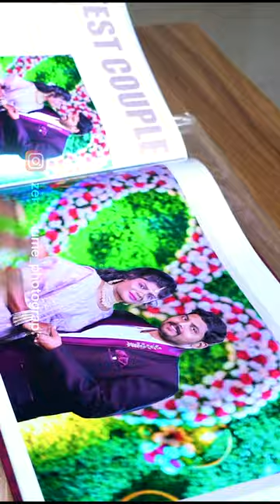WEDDING ALBUM UNBOXING | SUITCASE ALBUM | VEDAPATTI | ZEROVOLUME PHOTOGRAPHY | 9159333394